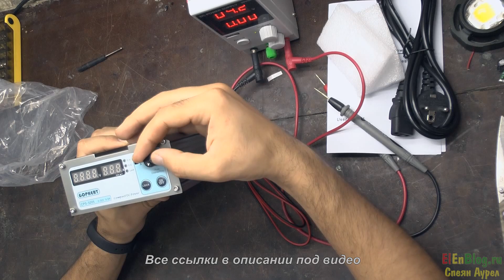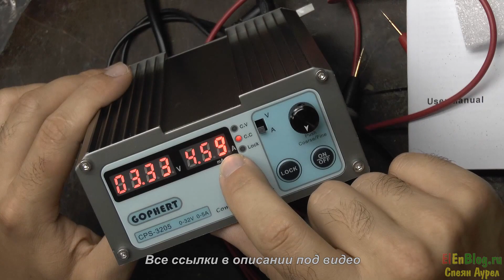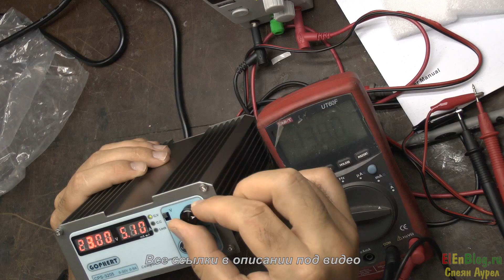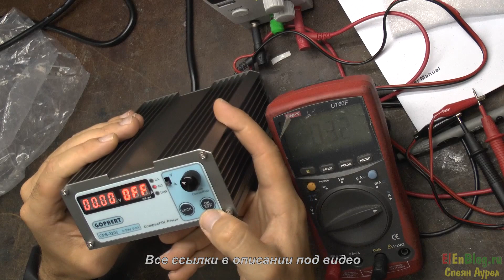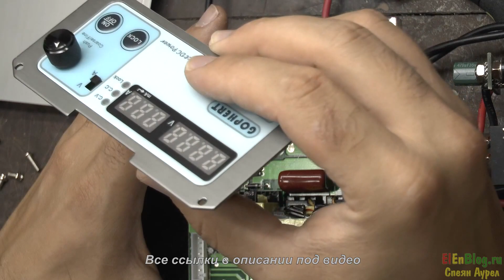Лабораторный Блок Питания GOPHERT CPS 3205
Лабораторный Блок Питания GOPHERT CPS 3205 импульсный, пассивного охлаждения (не имеет вентиляторов), компактный, достаточно удобный. Сначала мне показалось что не удобно в лабораторном блоке питания одной ручкой регулировать и ток и напряжение, постоянно переключаясь щёлкая переключателем. Но работая на других лабораторных блоках питания чаще всего крутишь именно ручку напряжение, необходимость задания необходимого тока возникает достаточно редко. Поэтому одна ручка не сильно портит картину. В комплекте с данным лабораторным блоком питания есть шнур с крокодилами. Сами бананы и крокодилы сносного качества, а провода никуда не годятся, тонкие очень и при токе 5 А через 30-40 сек начинают дымить.
В целом, Лабораторный Блок Питания GOPHERT CPS 3205 годный, не китайский шлак. Можно смело покупать.
После нескольких недель использования будет видео с отзывом и косяками которые я обнаружу.

ССЫЛКИ с конца видео:
- Лабораторный Блок Питания 30В 5А LW-K305D